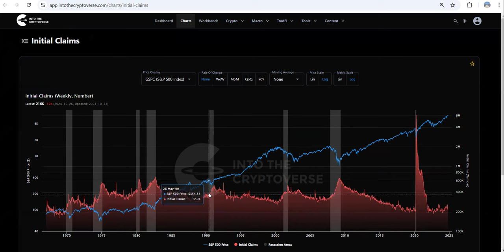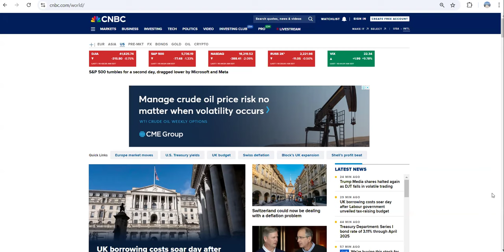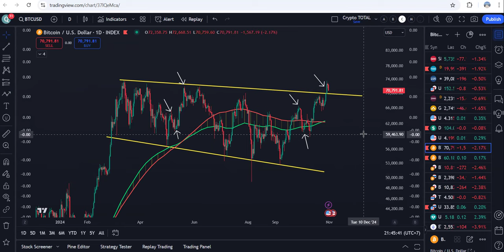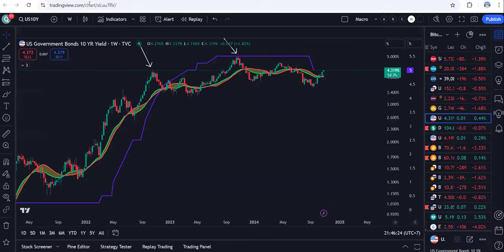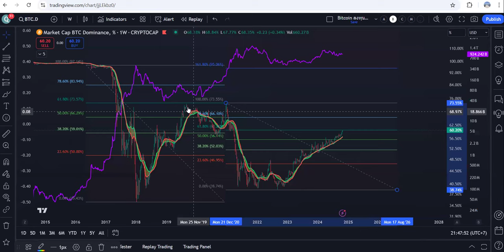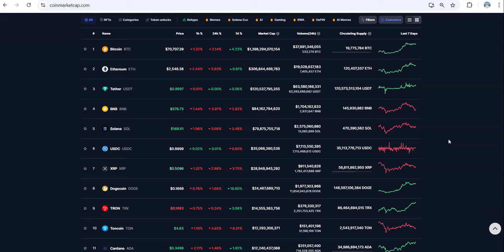ระวัง!⚠️ เงินเฟ้อสหรัฐฯ...Bitcoin คริปโต!😱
🔥 ติดตามข่าวสาร Bitcoin ก่อนใคร! 🔥
กดลิงก์ด้านล่างนี้แล้วลงทะเบียนอีเมลของคุณเพื่อรับข่าวสารด่วน ส่งตรงถึงกล่องจดหมายคุณทุกสัปดาห์! 🚀

🔔 ติดตามเราเพื่อรับข่าวสารและการวิเคราะห์ล่าสุด:

คำเตือน :
เนื้อหาในวิดีโอไม่ใช่คำแนะนำในการลงทุนเป็นเพียงความคิดเห็นส่วนตัวของผู้จัดทำและการลงทุนมีความเสี่ยงผู้ลงทุนควรศึกษาข้อมูลเพิ่มเติมและข้อมูลในอดีตก็ไม่ได้เป็นตัวชี้วัดอนาคตเสมอไปเพราะยังขึ้นก็กับปัจจัยต่างๆอีกหลายอย่างที่เรายังไม่รู้ในอนาคต.